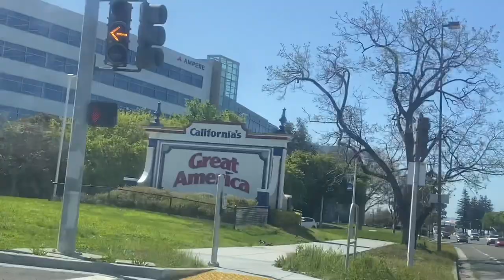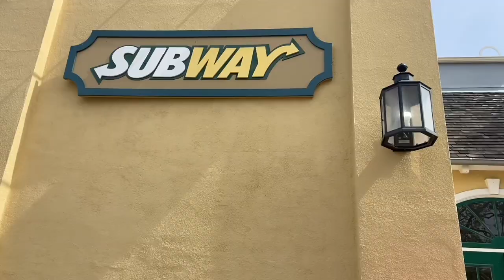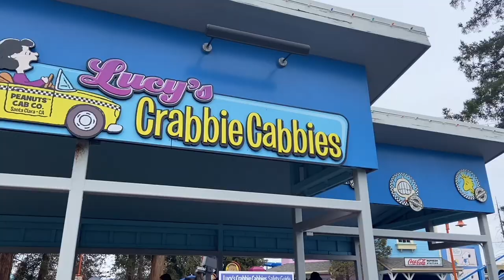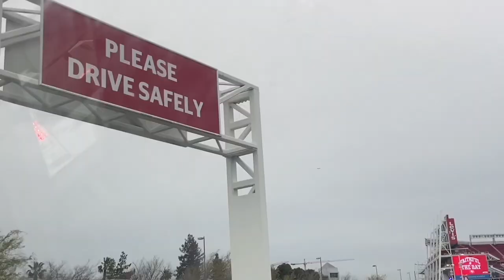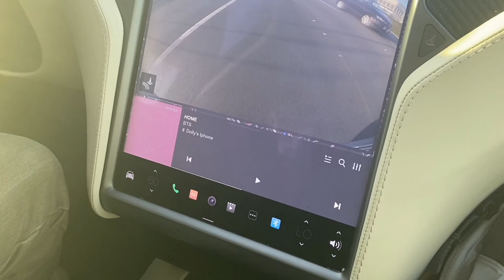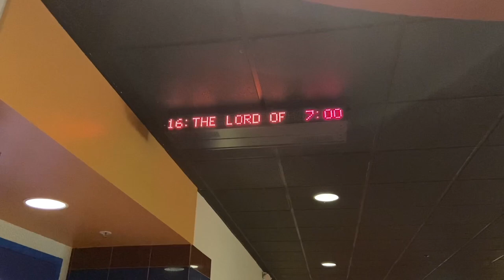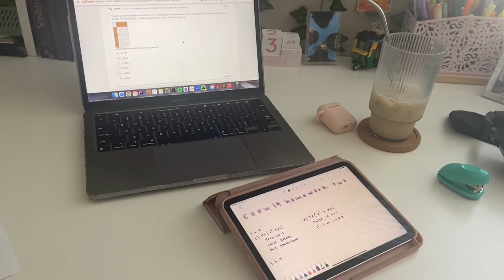Great America + College Vlog | Fun Life Vlog | Amusement Park, Movies, Studying, Classes at SCU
Hello everyone!!

Today's video is just a fun life vlog- going to an amusement park, watching Lord of the Rings in theaters, but also going to classes and studying. I hope you enjoy :))

love,
ree 🌙

⁺ ݃ * ₊ ･ ﾟ⋆ ˚｡⋆